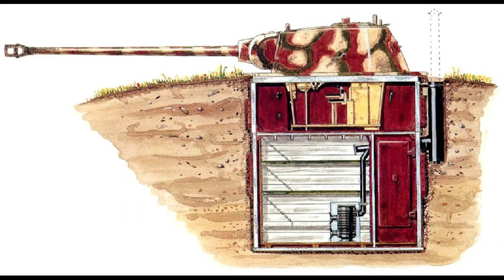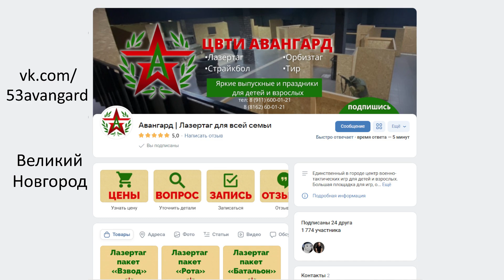Альтернативная пневматика. Танк Пантера, история и устройство. Часть 2.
Ссылки:
- Федерация танкомодельного спорта РФ:
- Московский танковый клуб:
rctank.club/forum.php
- Ленинградский танковый клуб: